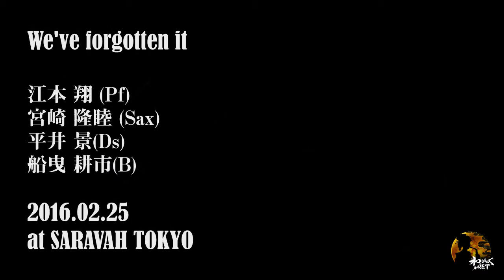【和ジャズ.NET】We've forgotten it -江本翔 Special Live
-We've forgotten it-

2016/2/25
「江本翔 Special Live」at 渋谷 サラヴァ東京
-Kakeru Emoto Special Live at Shibuya SARAVAH TOKYO-

Title:
-Saida Para O Ceu- Music by Kakeru Emoto

Artists:
Piano: 江本 翔 (Kakeru Emoto)
Saxophone: 宮崎 隆睦 (Takahiro Miyazaki)
Drums: 平井 景 (Kay Hirai)
Bass: 船曳 耕市 (Koichi Funabiki)

ずっと温めて育んできたオリジナルソングと共に、進化した江本翔が渋谷サラヴァ東京に初登場。
壮大な旅の景色を描き、躍動感のあるサウンド。そして、「光の先へ」と向かって行くような希望に満ち溢れた、笑顔あり、笑いありの最高の一夜に。
 日本の音楽シーンに新風を巻き起こし続けているトップミュージシャンたちとの豪華共演が、遂に実現。
生まれ変わった江本翔のサウンドをお楽しみください。

日本のJazzをより身近に、親しみやすくするインターネットメディア
- 和ジャズ.NET ( wajazz.net )